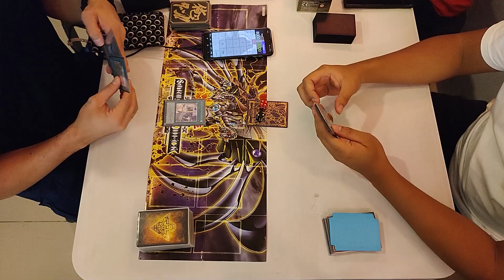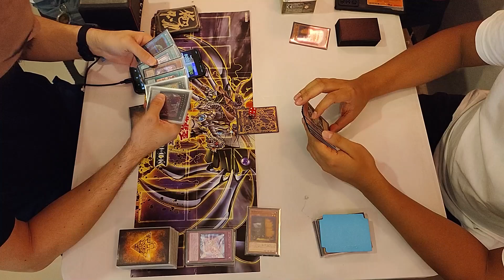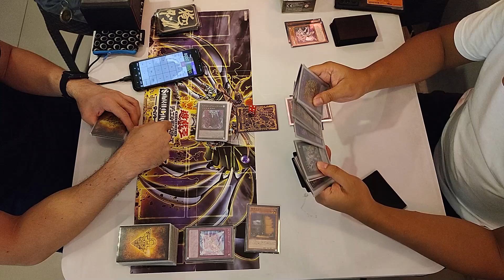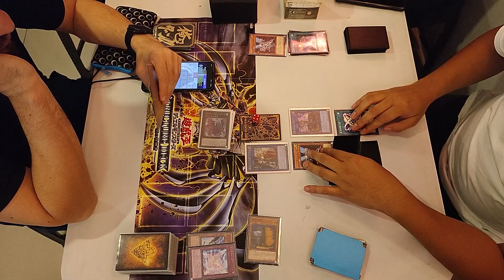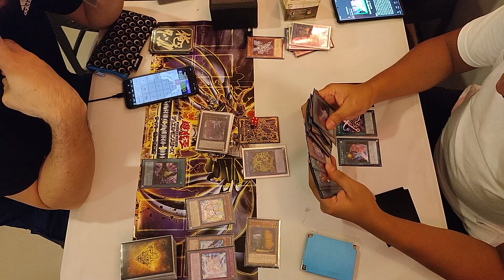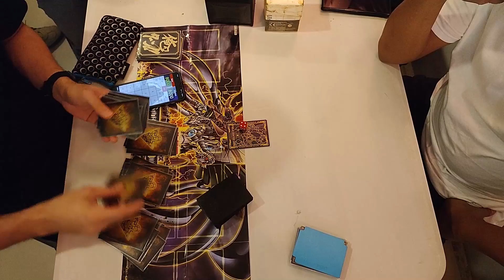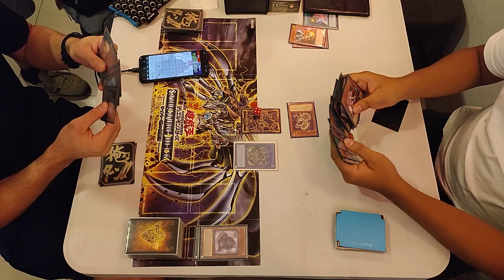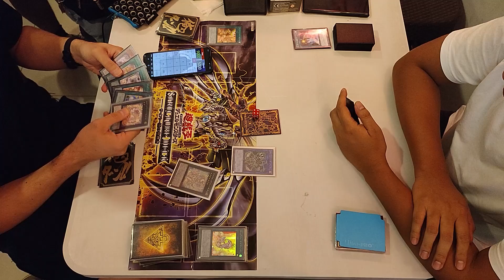Purrely VS Tellarknight | Davao YUGIOH Ranking Tournament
Misplays that may take place during the game are shown for correction and future learning.
Davao YUGIOH Ranking Tournament S16.T20 - Swiss R2
2023.01 OCG Limit Regulation
March 18, 2023 | @ ComiCa
Featured Match:
Harold Case (Purrely) VS Reinhard de Leon (Tellarknight)